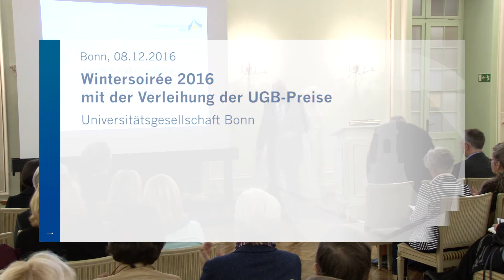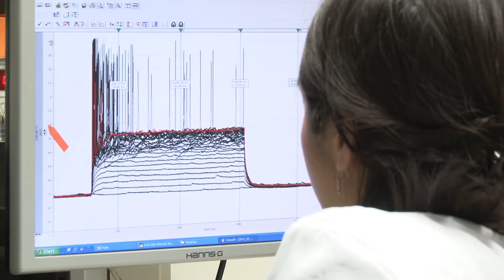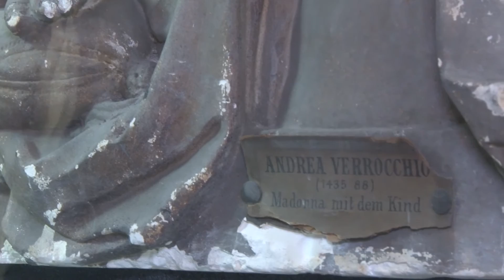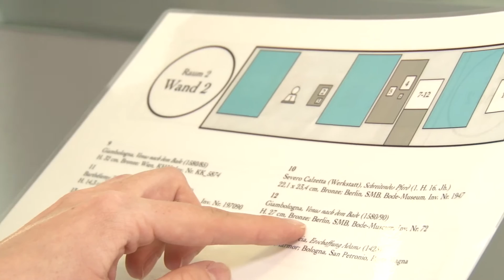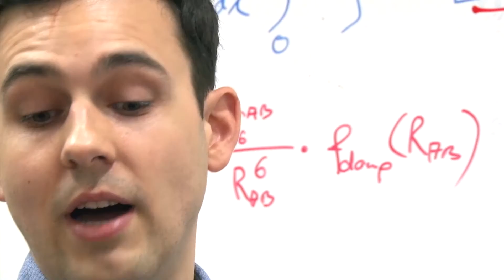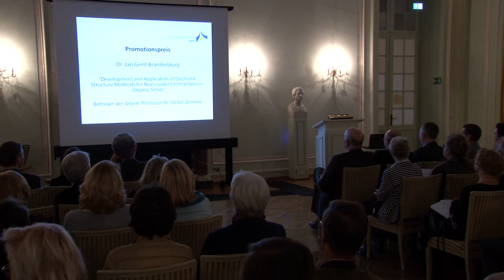Die Verleihung der Preise der Universitätsgesellschaft 2016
uni-bonn.tv dokumentiert hier die Verleihung der Preise der Universitätsgesellschaft (UGB) im Rahmen ihrer Winter-Soirée.

Team: Ole Lentfer & Gunar Peters